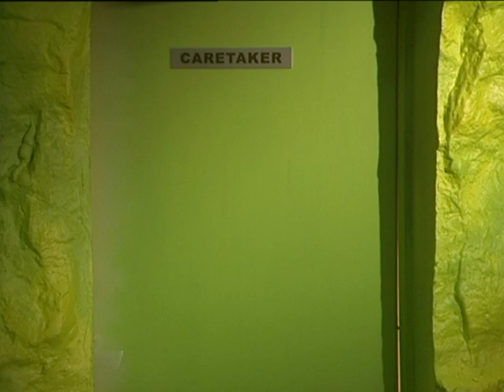Art Magic, Construction — Books 1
a series of 26 12 min programmes teaching art to young Irish people